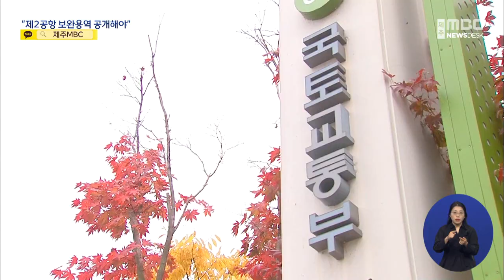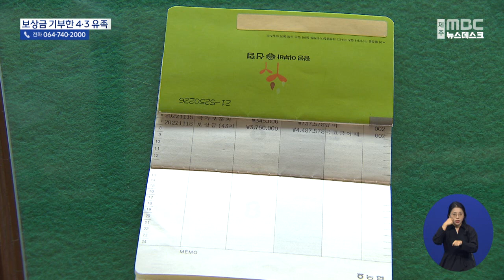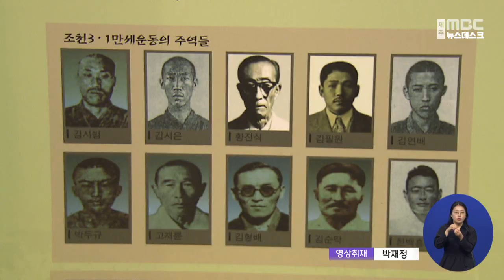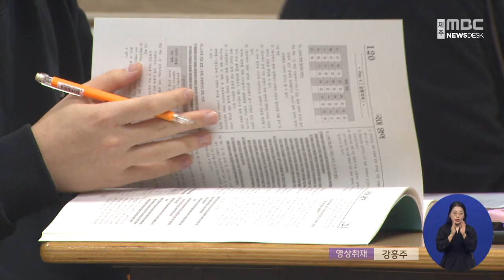MBC뉴스데스크 제주│전체 다시보기│2022년11월17일